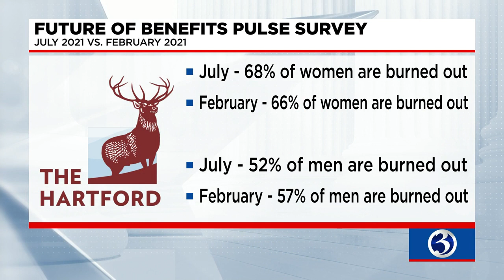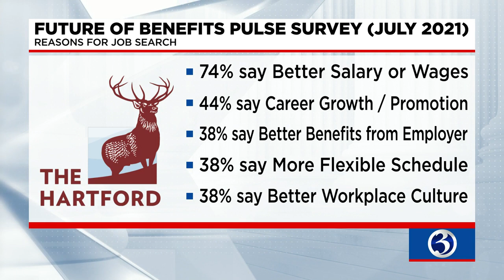CT '21: Worker burnout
Jonathan Bennett, head of employee benefits at The Hartford, spoke about the results of a worker burnout study.